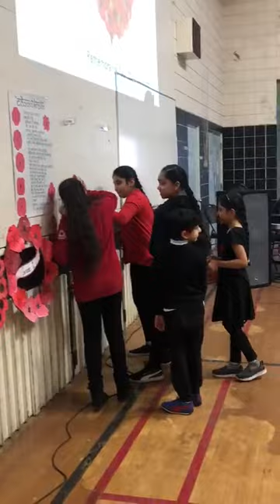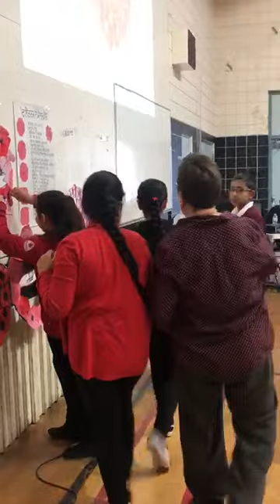Headway School-Rememberance Day 2019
This Remeberance Day 2019 was made meaningful by Navy Veteran Joel Mullan.